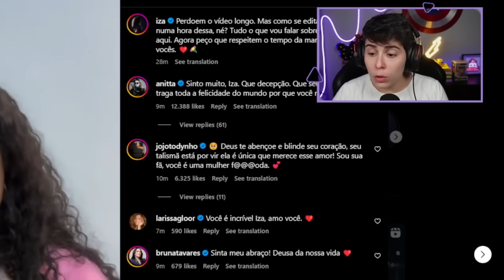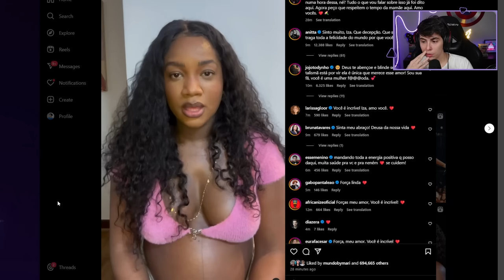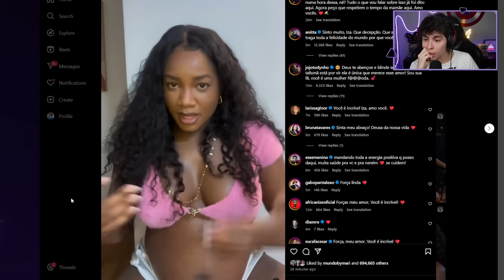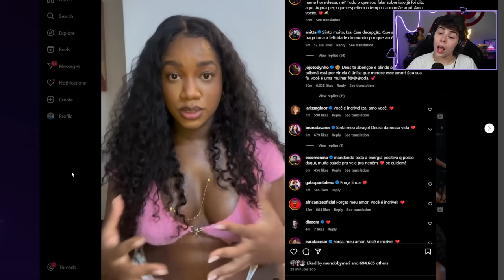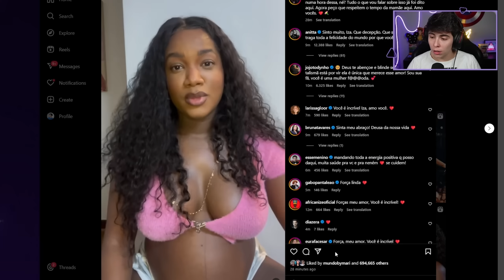IZA FAZ DESABAFO SOBRE RELACIONAMENTO | React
JazzB reage ao video da cantora Iza sobre seu relacionamento e uma suposta traição do ex marido.

.: CANAL PRINCIPAL :.